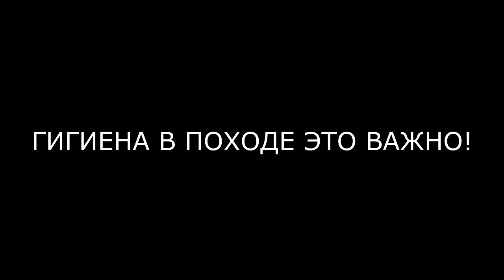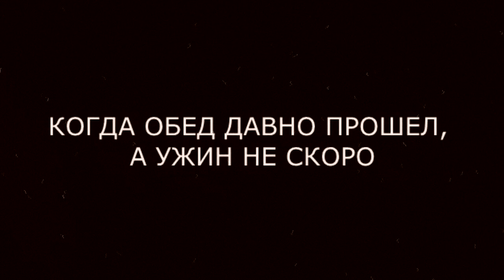Что наша жизнь?.. Кино!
То ли походы слишком легкие, то ли сил у наших участников немерено... 💪
После дня работы веслами, у команды "аква-ускорителей" инструктора Константина Лоскутова (смена 20180723)  оставались вдохновение и силы на творчество 👍
Братья Льюмьер отдыхаю и просятся записать их в программу "Маленькие герои" 😃
Смотрим!